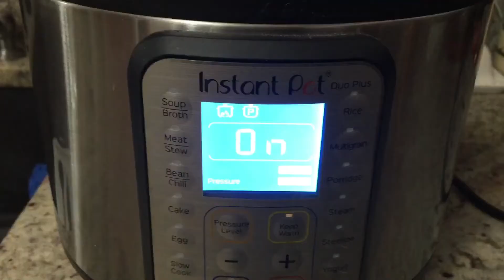Easy instant Pot chicken and dumplings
In honor of my little Bailey boy, my beautiful 15 year old dog who crossed the rainbow bridge yesterday   He loved to put his nose up and smell my cooking  music melted by I movie